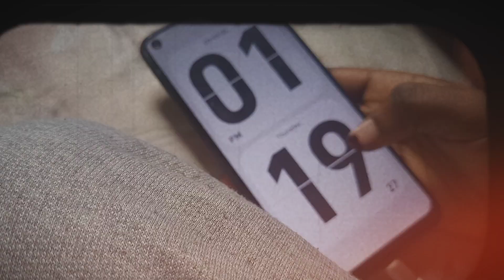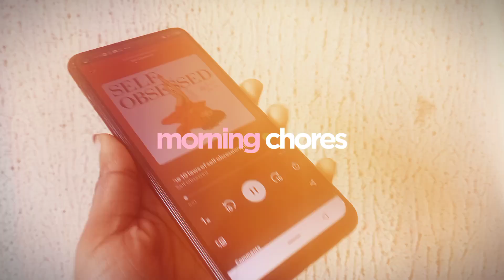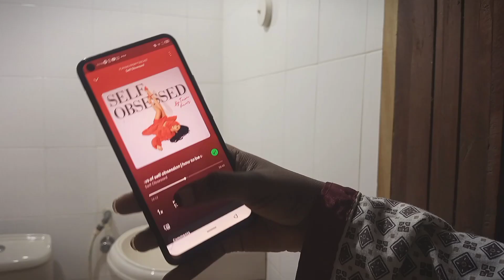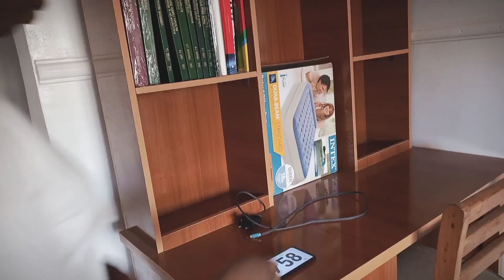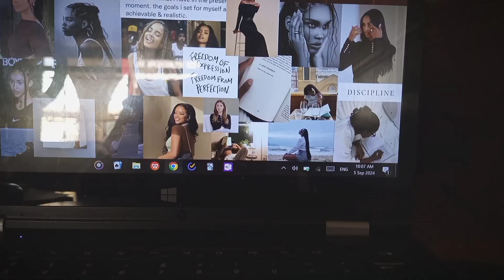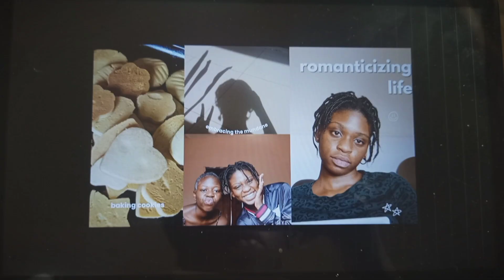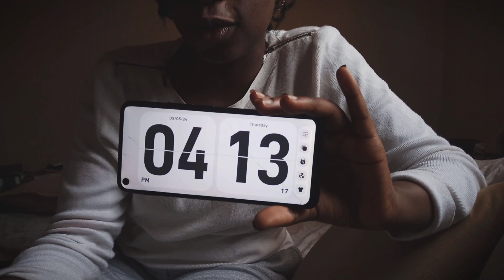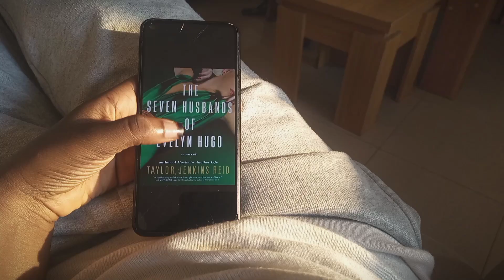7AM - 6PM *realistic* day in my life | what I do on an average day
7AM - 6PM *realistic* day in my life | what I do on an average day.

set the video to 1080p for better viewing experience

This is a typical day in my life from 7am to 6pm. My days are usually filled with spending time with family, working from home and practicing healthy habits.

Being productive and maintaining my routines are very important to me, so I thought to share how I balance all of that. Although I tried to film every moment as much as possible, note that there is only so much I can share on the internet and only so much that the camera can capture.

Whether you're looking for lifestyle inspiration or just curious about what a day in my life looks like, I hope this video brings you comfort and motivation.

xoxo, adeola

(this video was filmed and edited by me)

This video is inspired by Mikayla Mags

about me
name: Adeola
age: 16
location: Lagos, Nigeria
editing software: CapCut
ethnicity: Nigerian
upload date: Every Saturdays